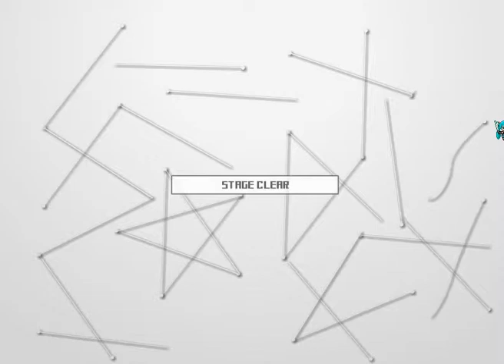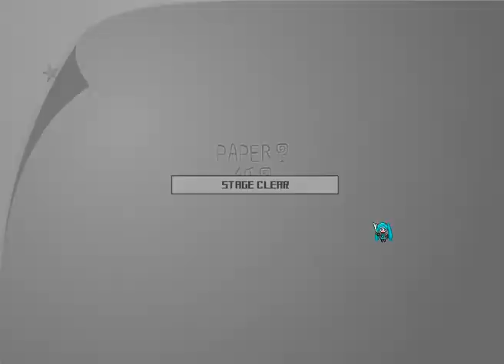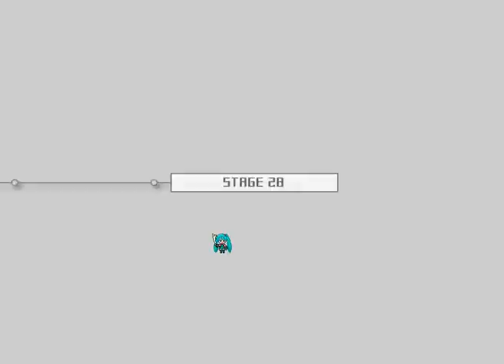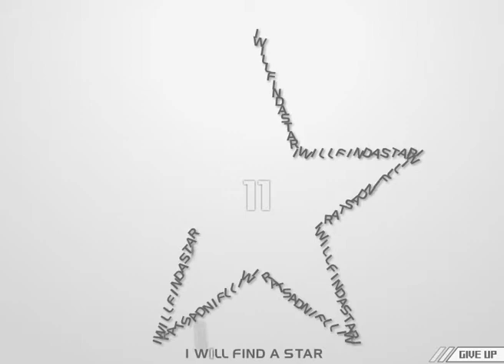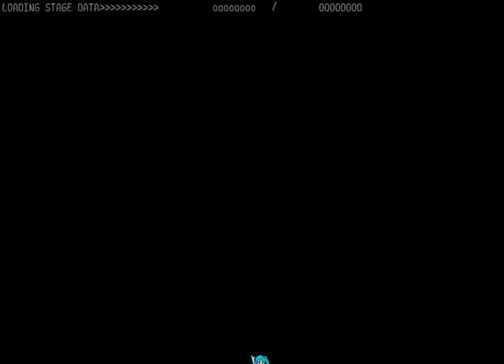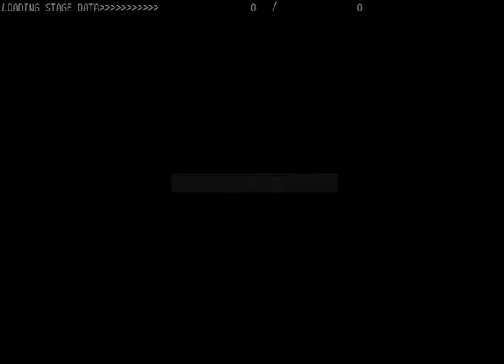星探(HOSHI SAGA)